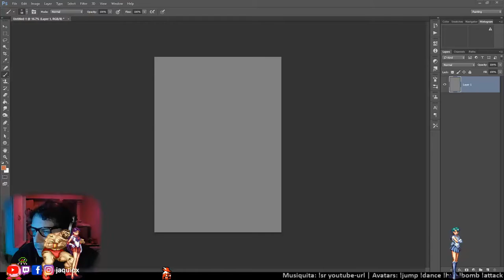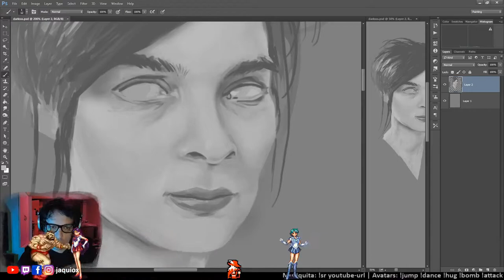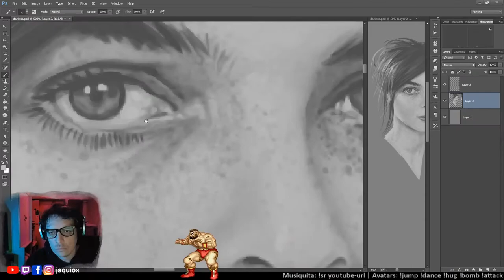Hannah Kahnwald (Maja Schöne) digital painting timelapse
some digital painting practice, based on Maja Schöne, she plays HannahKahnwald in Netflix 's amazing German show Dark.